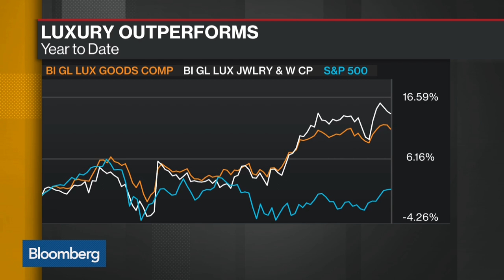Derek Lam CEO Says Luxury Fashion Is Coming Back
May.15 -- Derek Lam Co-Founder and Chief Executive Officer Jan-Hendrik Schlottmann and The Real Real Chief Merchant Rati Levesque discuss the state of high-end and luxury fashion. They speak on "Bloomberg Daybreak: Americas."